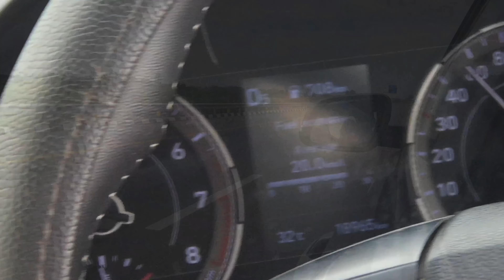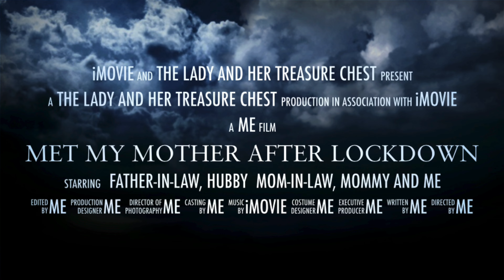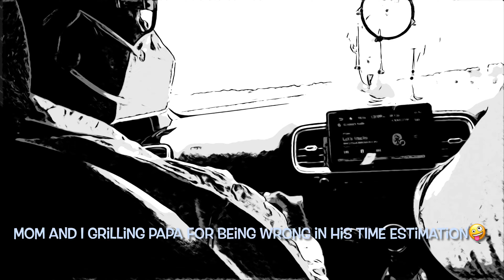How I Met My Mother || Road Trip||Moments|weekend vlog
In this video I m meeting my mom after three months of complete lockdown...I am so excited to see her. Watch with me if you are missing your mom too.